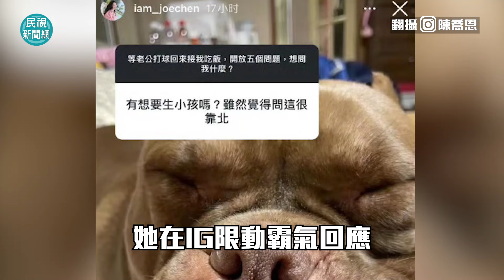透視新聞／45歲陳喬恩被催生 霸氣回擊「要生自己去生」－民視新聞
【民視快新聞】影音中心／廖翊鈞報導
45歲女星陳喬恩，2019年因節目認識，小9歲的馬來西亞富二代Alan（曾偉昌），節目配對成功後更大方認愛，2022年兩人在台北登記結婚，今年9月底，在馬來西亞補辦世紀婚禮。而陳喬恩婚後，時常被外界關心「何時生小孩」？她日前在直播中提到「被網友催生」，霸氣回擊「要生你就自己生」，她也提及養兒防老的觀念，認為養兒不一定防老，「還是靠自己最重要」。